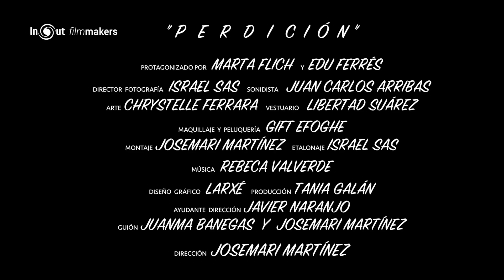Cortometraje "PERDICIÓN" con Marta Flich y Edu Ferrés. Dir. Josemari Martínez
SINOPSIS:
Paula y David acaban de echar un polvo. David recibe una llamada, de su padre.

REPARTO:
Marta Flich
Edu Ferrés

EQUIPO TÉCNICO:

DIRECCIÓN: Josemari Martínez
1ER AD: Javier Naranjo
SCRIPT: Ketty Lloclla
GUION: Josemari Martínez & Juanma Banegas
JEFA PRODUCCIÓN: Tania Galán
DIRECTOR FOTOGRAFÍA: Israel Sas
SONIDO DIRECTO: Juan Carlos Arribas
ARTE: Chrystelle Ferrara
MAQUILLAJE y PELUQUERÍA: Gift Efoghe
VESTUARIO: Libertad Suárez

MONTAJE: Calabaza FILMS
COLOR: Israel Sas
MONTAJE de SONIDO: Juan Carlos Arribas
MEZCLA de SONIDO: Nacho Royo-Villanova (La Bocina)

SUBTÍTULOS: BBO Subtitulado
CARTEL: Laura Larxé

DISTRIBUCIÓN: InOut Distribution

PRODUCIDO POR:
Josemari Martínez
Calabaza FILMS
InOut Filmmakers

Madrid, 2016